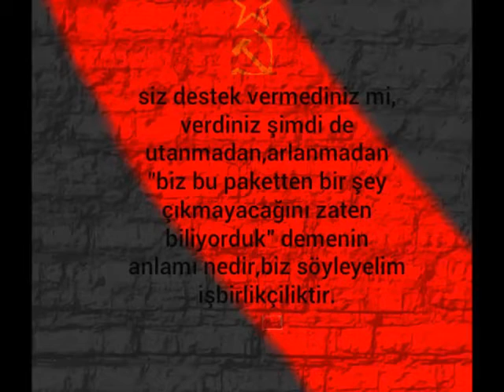41- AFİŞLER AFORİZMALAR 22.10.2013